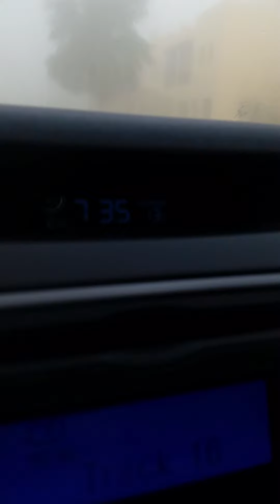Foggy morning. Zero visibility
Please take care. or in in tagalog ingat.  It is a very foggy morning. If your vision is not food it is better to Stay at home.   Very thick Fog.  We call this Zero visibility.  Please take care.  God bless!!!